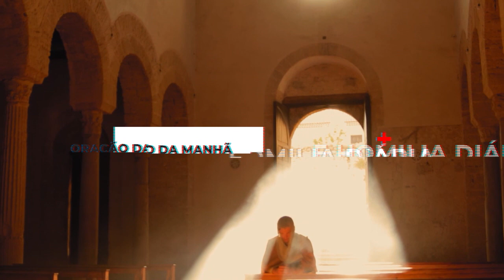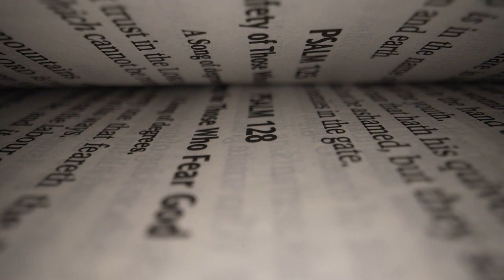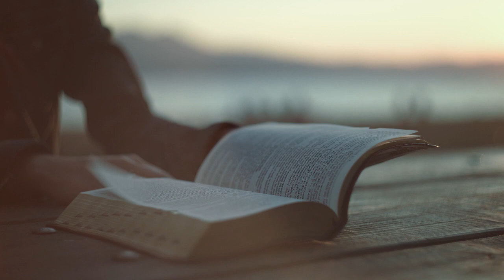ORAÇÃO DA MANHÃ & HOMILIA DIARIA com Padre Donizetti de Brito.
05/11/2022 - Sábado